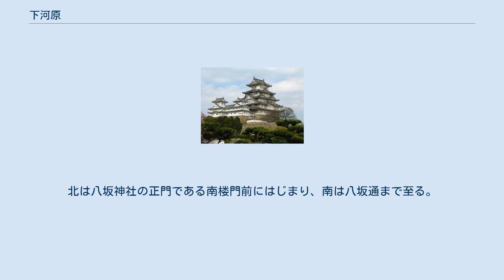下河原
日本 」 近畿地方 」 京都府 」 京都市 」 東山区 」 下河原 下河原（しもがわら）は京都市東山区の地名。
下河原の名前は、高台寺山から流れる菊渓川と音羽山から流れる轟川がここで合流し、砂礫地を作っていたことに由来する。
 江戸時代初期、豊臣秀吉の正室である高台院がこの地に高台寺を建立。
それに伴って連れてきた芸人が住み着いたのが、後の花街の始まりといわれる。
下河原の芸妓は「山根子芸者（やまねこげいしゃ）」と呼ばれ、当時祇園などにいた「茶屋女」とは違い、遊女めいたところがなく、芸に優れていて人々を魅了した。
 傾城町（公許花街）嶋原の管下として渡世（免許）が許され、栄え続けた。
師匠をむかえ京舞井上流を街の流儀としたのは「祇園新地」（後の祇園甲部・祇園東）よりもこちらが先である。
明治を迎え、日本最初の博覧会の附博覧として祇園の『都をどり』と共に『東山をどり』が上演されたが（ここに古くからあった「まくづ踊」という伊勢音頭に似た総踊を元としたものという）衰退の一途をたどり、1886年（明治19年）、祇園甲部に合併され、消滅した。
現在、花街としての面影は残っていないがお茶屋の鑑札プレートを掲げている民家が数軒存在している。
周辺に旅館や料亭が多いのも花街だった名残だと言える。
 下河原の街の中には下河原通（しもがわらどおり）が通っている。
北は八坂神社の正門である南楼門前にはじまり、南は八坂通まで至る。